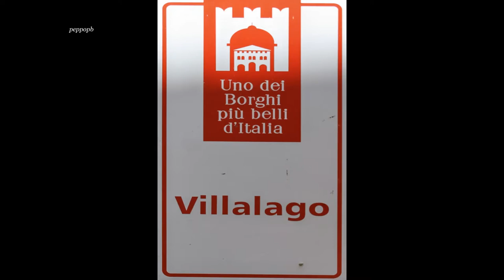Villalago (AQ) - Uno dei Borghi più belli d'Italia